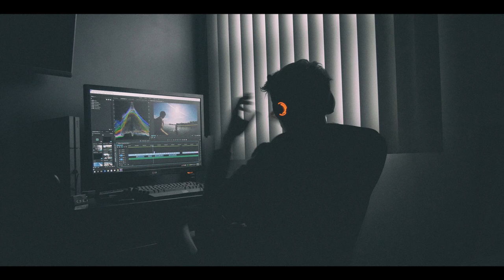Grand Theft Auto V | Story Mission | Gaming Amuse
Another GTA V mission, Masterpiece even in 2021 you cant go wrong with this beauty a vast open-world experience more detailed than some open-worlds from the newer age. it is the best modern interpretation of the world in a video game out there, The online experience is very captivating...